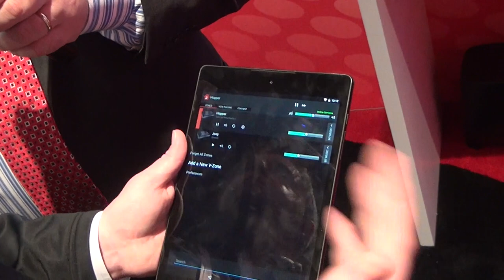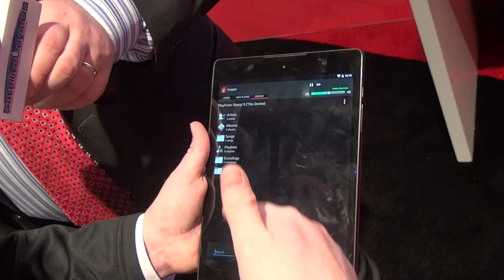DISH MUSIC DEMO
This is a demonstation of the upcoming DISH Music app coming this summer, which can turn your DISH Hopper system into a sonos like music system!